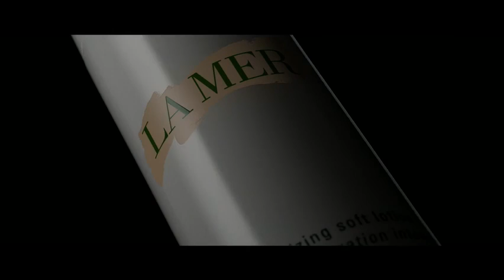The Moisturizing Soft Lotion by La Mer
The original secret of the sea in a fluid new texture. Smooth and silky, the Moisturizing Soft Lotion reimagines a legendary formula in a bold new formula with a heart of softness. A wave of continuous moisture and Miracle Broth™ help heal dryness and soften away age. Skin is smoothed and soothes, signs of discomfort swept from view.
Pat a small amount between fingertips to release the Miracle Broth™ and press gently into skin.

Introducing a pure and precious way to cleanse.

The NEW Cleansing Micellar Water sweeps away impurities, makeup, and pollutants while delivering essential hydration - in one pristine step.

The story of La Mer is one of hope, healing and one man's deep respect for the power of the living sea.

Visit us for a expert skincare consultation, with compliments, at any La Mer counter.

Or live chat online with a La Mer Expert